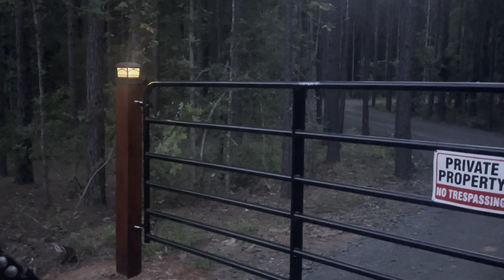Play Time On The John Deere Tractor. But Wait, That’s Not All…. Let’s Do MORE Stain Too🤪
When we first bought our property, the trees nearly came all the way to the road. When the county prep the roads for the electrical poles to go in, they Hydro mulch the road frontage, and left a lot of debris. Shawn Spencer, all hours in the tractor, digging dishes to ensure the water will drain down the frontage road properly and not wash out the road, and not rush out our driveways. we decided to spend some time playing on the new 26 acres to try to clear out some of the debris left behind by the previous owners Clearing. Shawn would really love to get a rake for the tractor but we’re trying to see if the box blade will work first. Then we had a few more items left to finish up the staining. So we completed the posts and stay in the shower. Shon finished up a little bit of plumbing left under the Kevin so the as we draw closer to Spray Foam, we are ready. We also added solar lights to the gate posts.